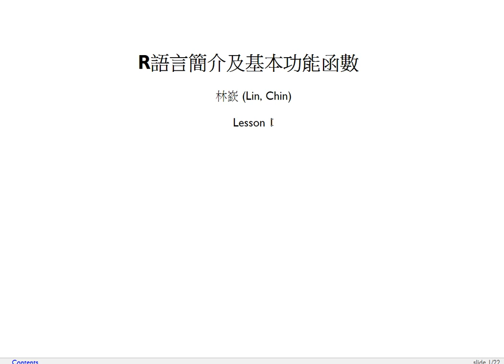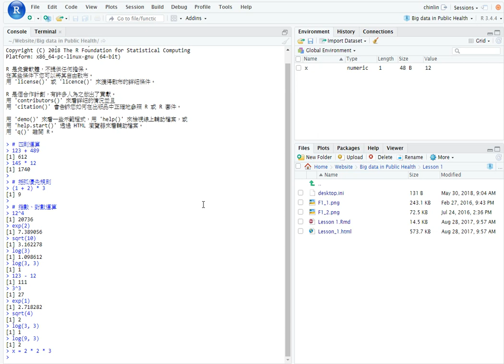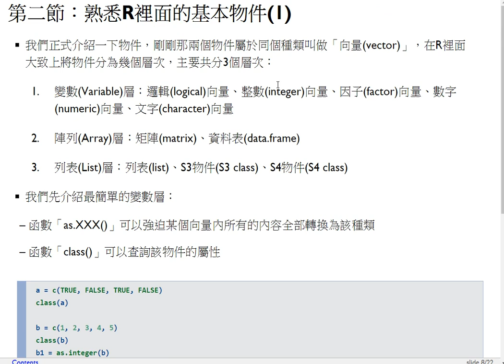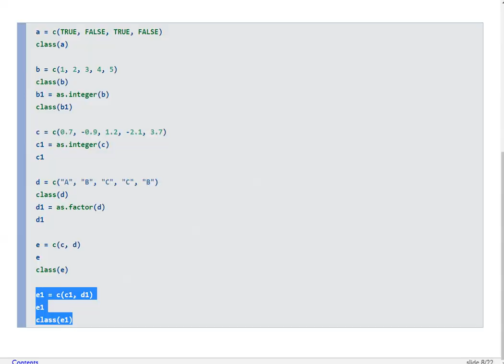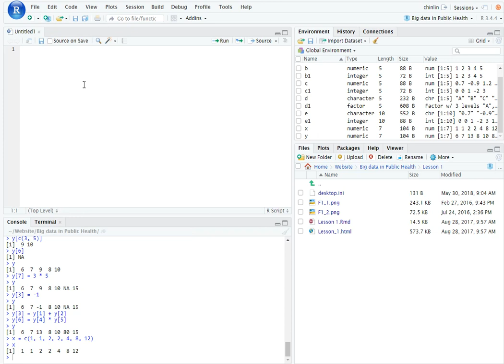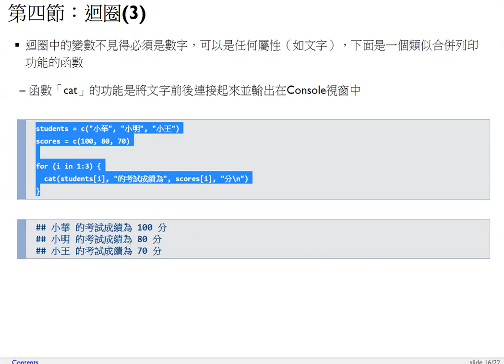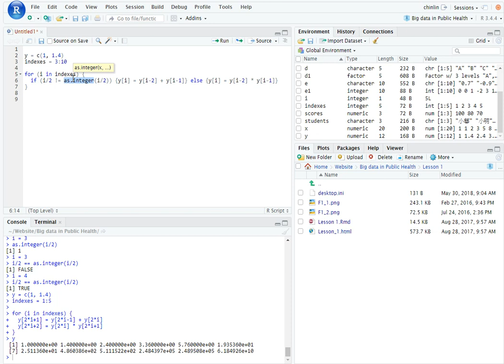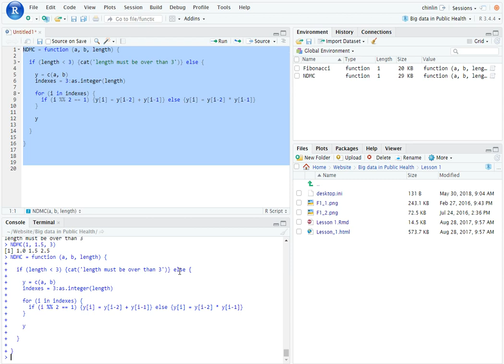衛生大數據-第一課 R語言簡介（計算功能、for迴圈、自訂函數）